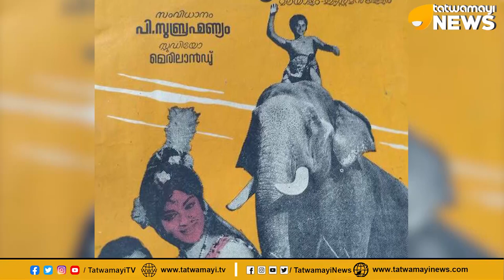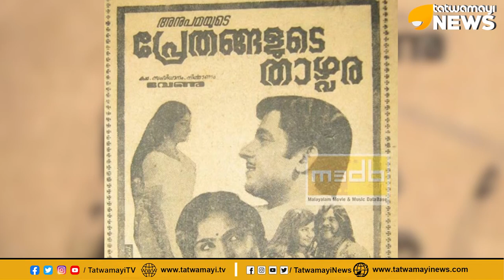മലയാള സിനിമയിലെ സീക്വലുകൾ ...ക്ലച്ച് പിടിച്ചതും പിടിക്കാത്തതും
മലയാള സിനിമയിലെ സീക്വലുകൾ...ക്ലച്ച് പിടിച്ചതും പിടിക്കാത്തതും | Malayalam Movies With Sequels